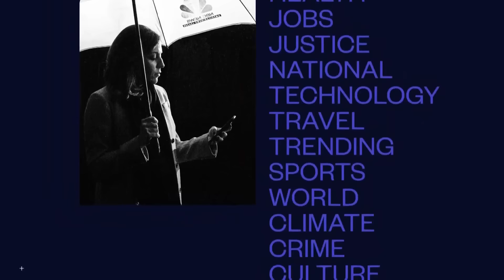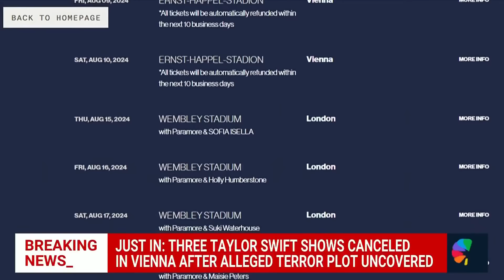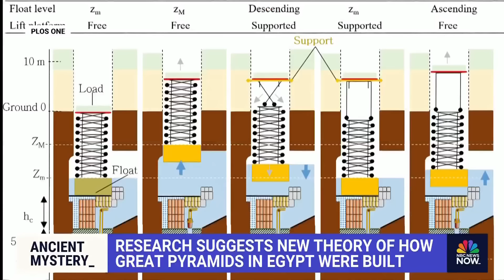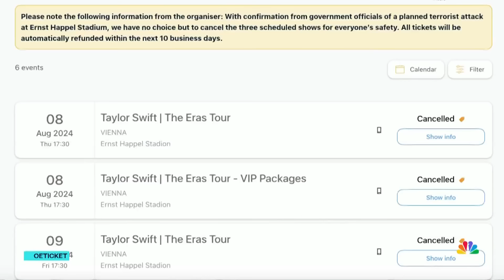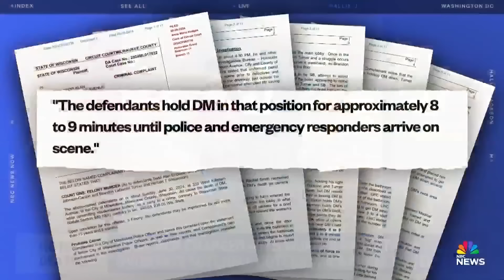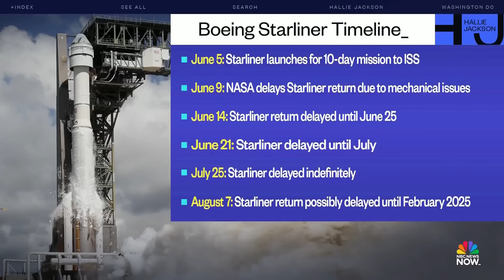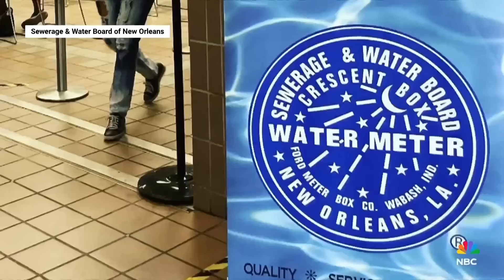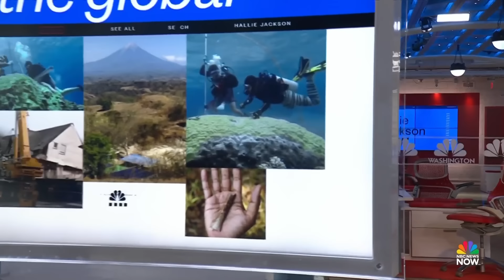Hallie Jackson NOW - Aug. 7 | NBC News NOW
Research suggests new theory of how pyramids in Egypt were built, Vance slams Walz over his background in the National Guard and Team USA wins silver in artistic swimming, the first medal in that sport in decades.